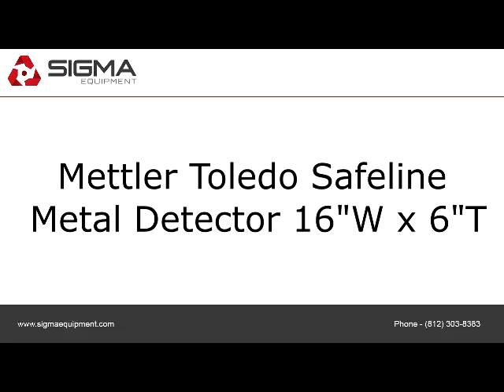Mettler Toledo Safeline Metal Detector 16"W x 6"T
To view more equipment for sale, visit to purchase or view details about the Mettler Toledo Safeline Metal Detector 16"W x 6"T,